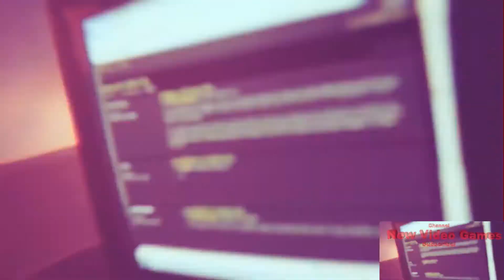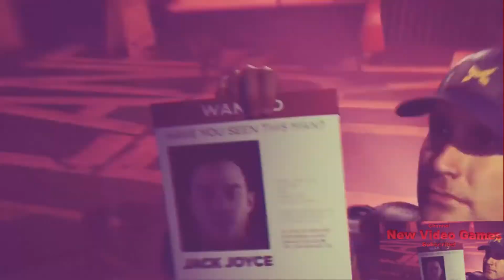Quantum Break/TV Show Integration/World First Gameplay Walkthrough Part 2⁄3